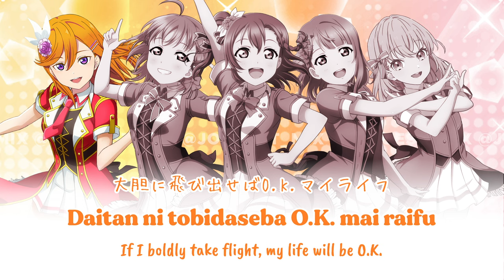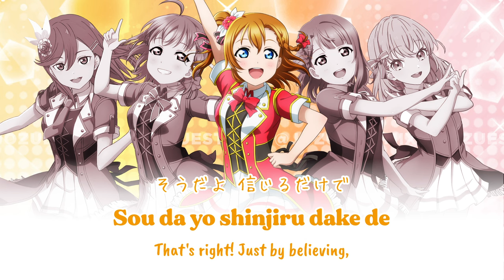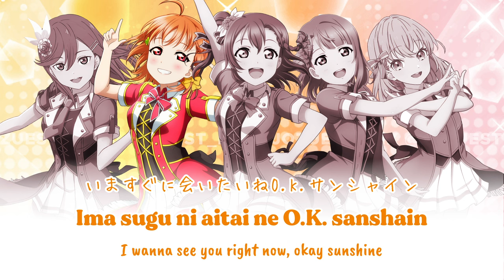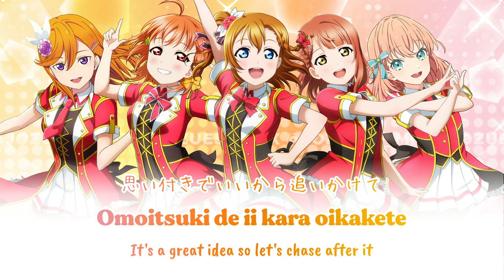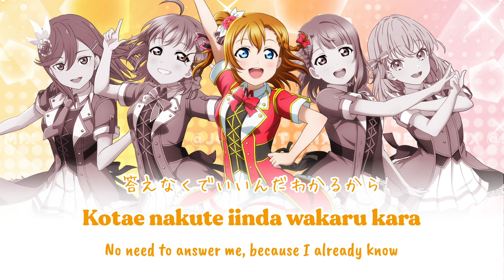Bokura no LIVE Kimi to no LIFE - Honoka, Chika, Ayumu, Kanon, Kaho - AI Cover [KAN/ROM/ENG Lyrics]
The song that started everything… sung by the leaders of each group! Enjoy and let's celebrate 9-9!!

Bokura no LIVE Kimi to no LIFE (僕らのLIVE 君とのLIFE lit. Our LIVE, Our LIFE with you) is μ’s first single. It was released as a group in August 13, 2010 (Limited Edition) and August 25, 2010 (Regular Edition) on both CD and DVD.

The song is written by Hata Aki, composed by Yamada Takahiro and arranged by Takada Kyou.

Credits:
- Kanon model: @SymphonySystem
- Chika, Ayumu, Kaho models, art edit: me